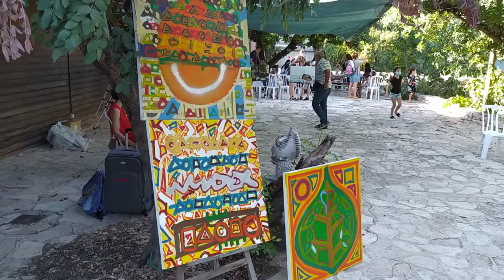Paintings for show at Monkey park - Kfar Daniel